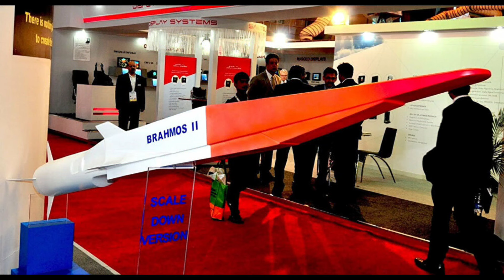भारत ने विकसित की ऐसी तकनीक चीन छोड़िए अमेरिका भी टेंशन में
"Hindi knowledge video" Knowledge "Current affairs" "Current news" "Defence news" "Defence research" "Defence update" "Hindi facts" "Today defence news" "Study IQ" "Defence squad" "Defence technology" "Foreign reaction" "Foreign affairs" "Defence news update" "Knowledge video" "Education video"

नमस्ते, हम Hindi knowledge video पर आपका स्वागत करते हैं। इस YouTube Channel के जरिए हमारा उद्देश्य आपको हिन्दी भाषा में देश के बारे में सारी ज्ञानवर्धक जानकारियां उपलब्ध करवाना है जो विभिन्न विषयों के बारे में आपका ज्ञान बढ़ाएंगी। Indian Affairs हर किसी के लिए, खासकर छात्रों के लिए एक बहुत ही बढ़िया YouTube Channel है। उम्मीद है कि आपको हमारा यह प्रयास पसंद आएगा।

देश विदेश की सारी जानकारी और खबरों के लिए सबस्क्राईब करें हमारे चैनल को, और Bell Icon को दबाकर हमे  Support करे। धन्यवाद आपका दिन शुभ हो।